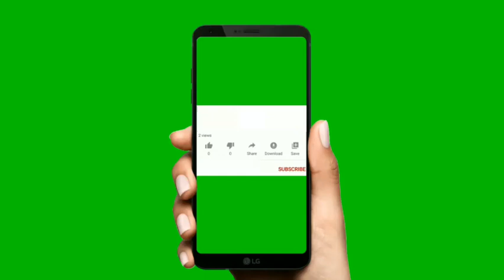Snake Game - Snake | Worms zone | Snake video | game download | Snake games | io games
(1) snake. Snake Game. Worms io.  Snake video. Big  Snake. game snake. Snake video games. New video.